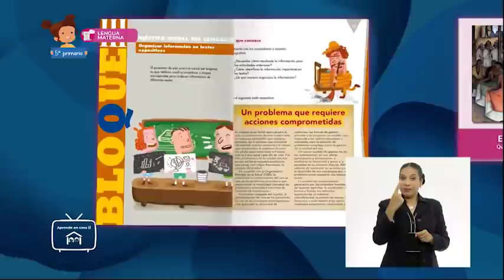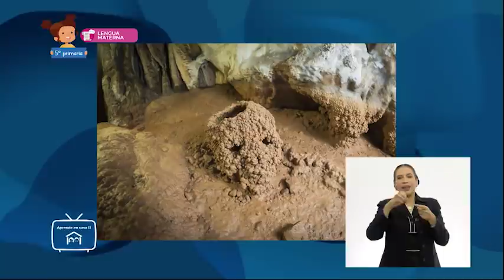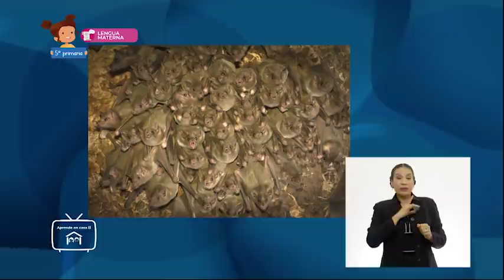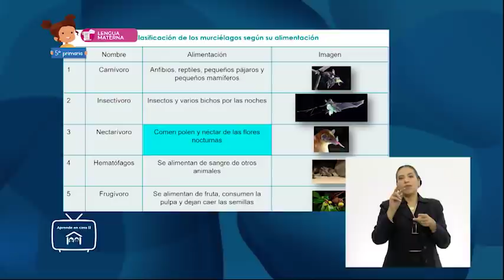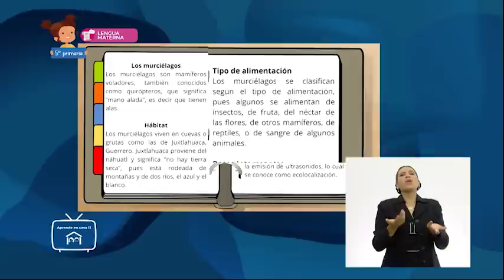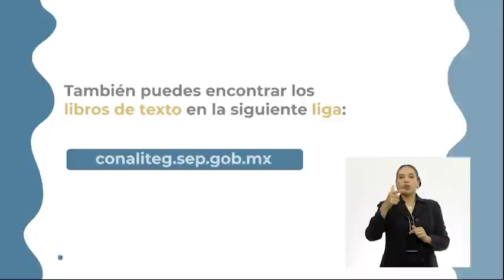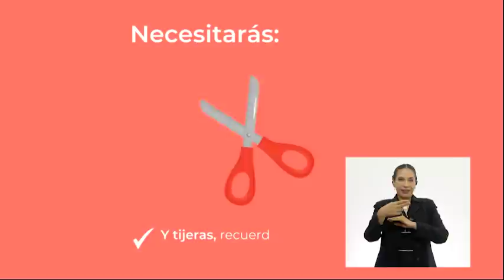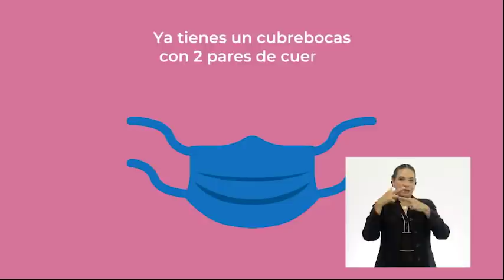5° Primaria - Lengua Materna - ¡Expedición de los murciélagos!